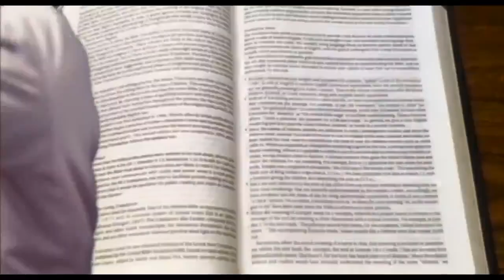Lucki Eck$ - HIDDEN PLACE (Music Video HD)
Directed by Jimmy Regular
Shot by Lord George
Produced by Malik Ismail